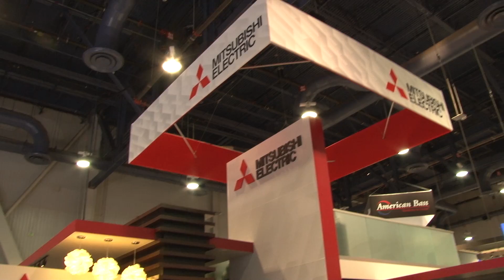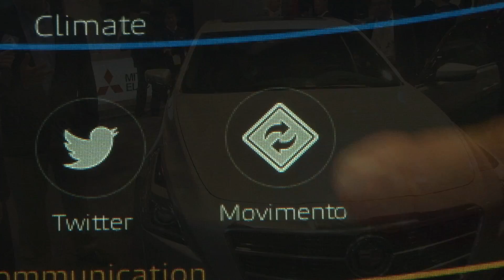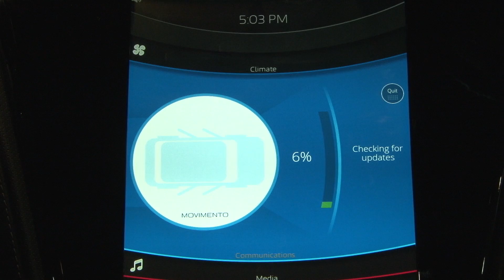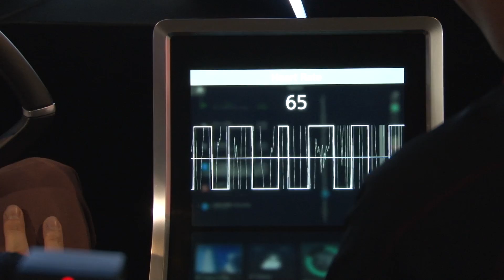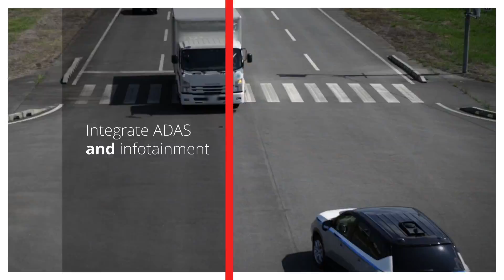Mitsubishi Solves the Autonomy Puzzle - CES 2016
Doug Ray is the Director of A/V and Communications for Mitsubishi Electric. He talks with John McElroy about one area of autonomy that many people seem to be overlooking, how do you communicate information with the occupants of a vehicle that can drive itself? Mitsubishi believes it has all the right pieces for autonomous driving and is solving the puzzle.